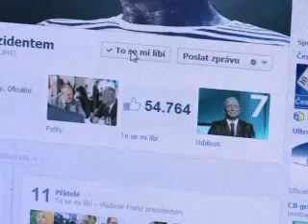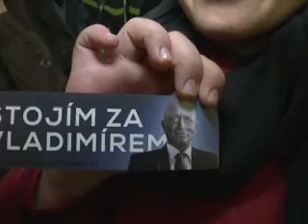Could a tattooed musician become the next Czech president?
Despite having no political track record, 53-year-old drama professor and classical composer Vladimir Franz -- whose entire body is tattooed -- is in the race to become the Czech Republic's next president. And with some polls showing he is third among nine contenders, there is all to play for as voters cast their ballots in the first round of voting.